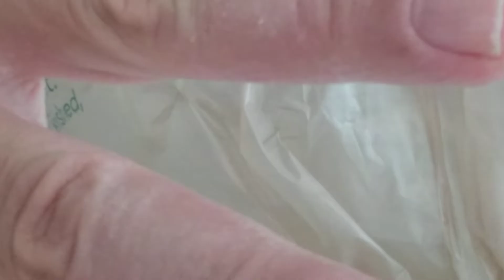A Clinical Study to Determine the Facial Skin Benefits of a Periodic Fasting-Mimicking Diet. Hands?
I found A Clinical Study that is being used to Determine the Facial Skin Benefits of a Periodic Fasting-Mimicking Diet.  Hoping fasting will help my hands.
Title of study:
A Clinical Study to Determine the Facial Skin Benefits of a Periodic Fasting-Mimicking Diet. Dallas Research Center. Richardson, TX

Disease State: Healthy Individuals
Leading University: SGS Stephens Inc.

Hoping the Prolon Fasting Program will help my hand skin problem.   Let us see the regenerative properties of fasting.